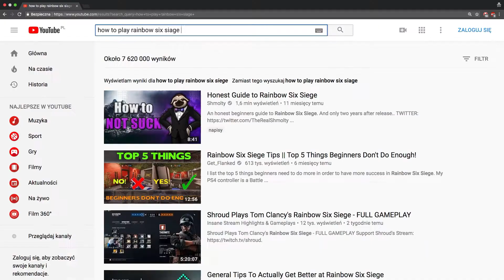How not to suck at rainbow six siege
This video will bring you a lot of fun . Memes and funny kills . It will not teach you how to play R6S but you'll enjoy it.